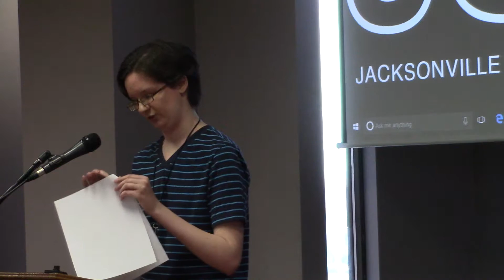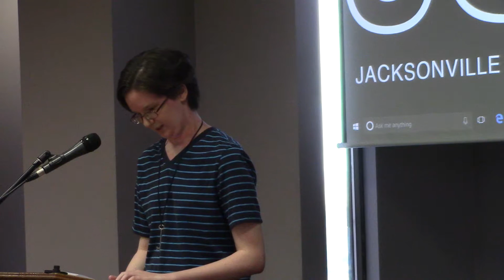JoAnna Allen - Reasons Behind Joab's Death